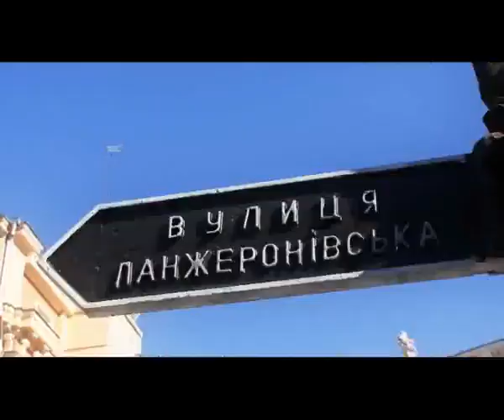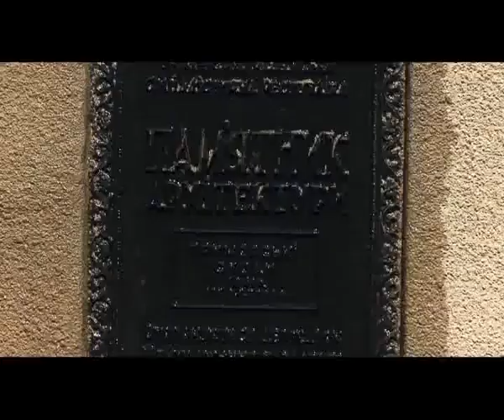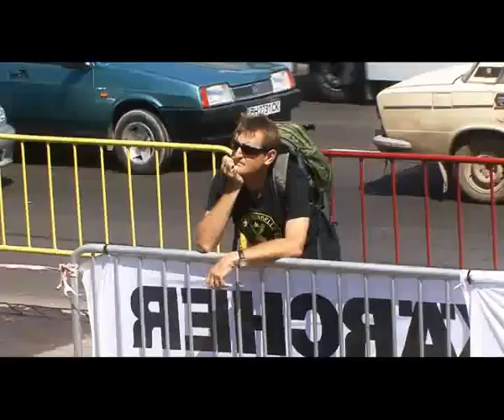Karcher-cleaning-the-Odessa-Stairs.flv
Cleaning the famous Primorsky Stairs in  Odessa, Ukraine